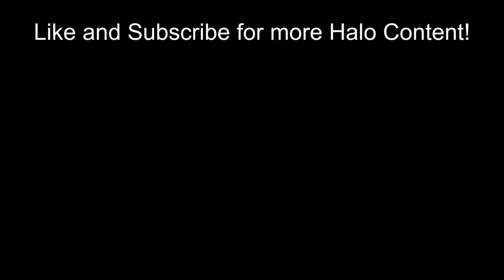Long-Awaited Change Coming Next Week to Halo Infinite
This has been a problem since the launch of Halo Infinite, and it's good to finally see that it will be getting addressed in the Drop Pod update next week.